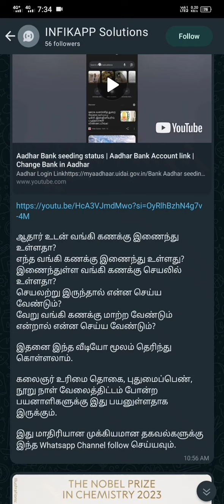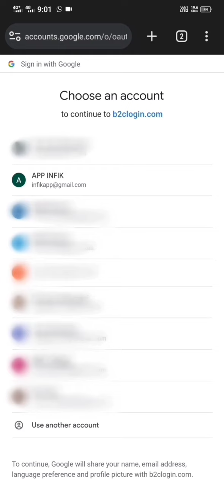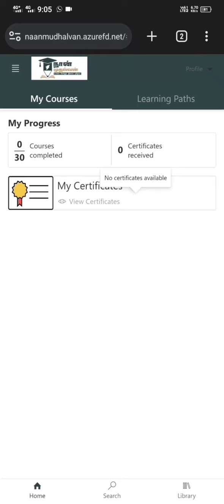How to login Microsoft Naan Mudhalvan Course?